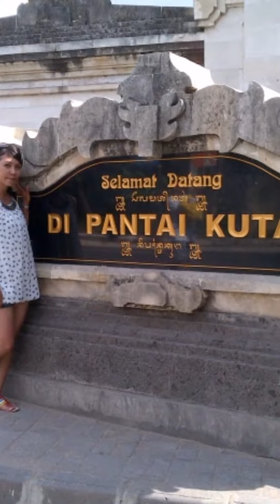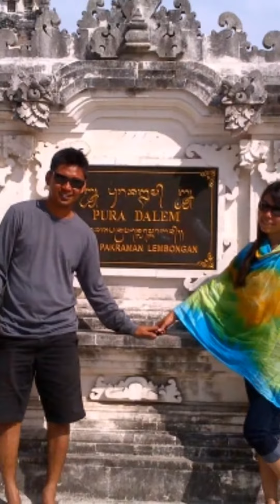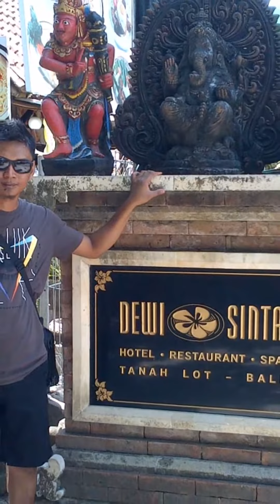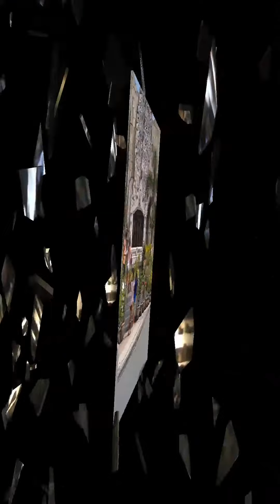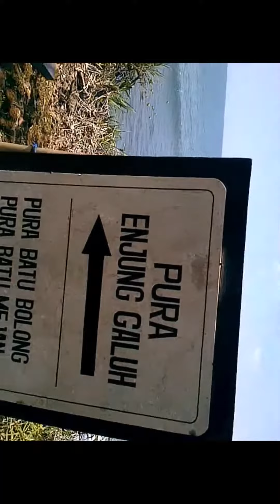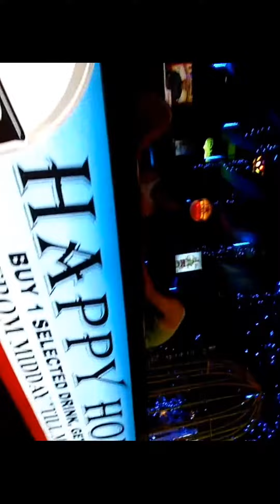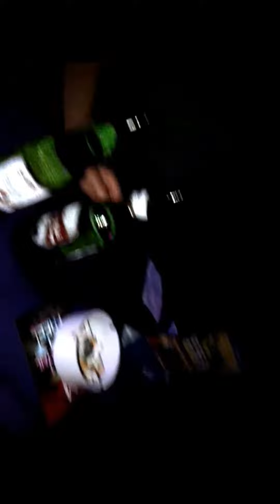"bali 2012"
liburan-honeymoon kami di bali 2012